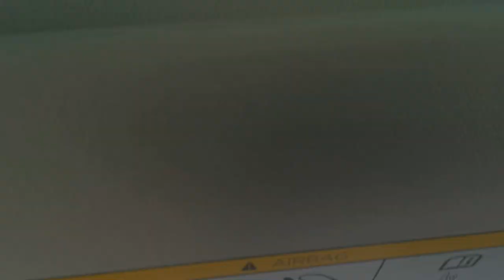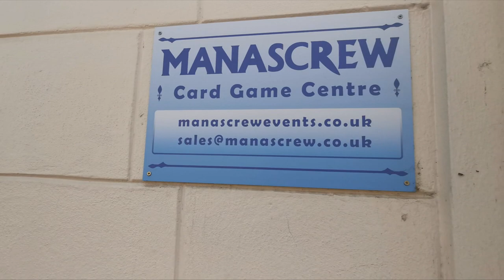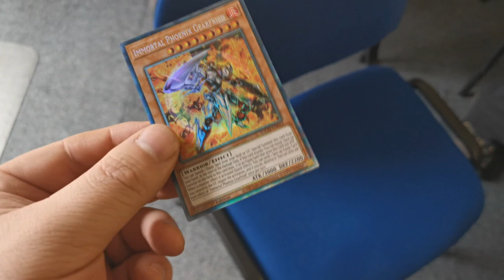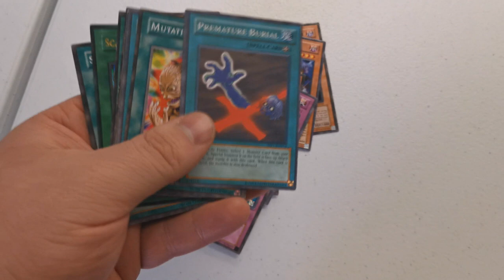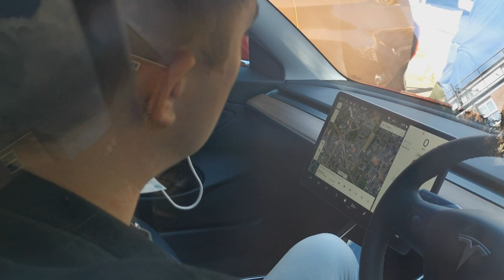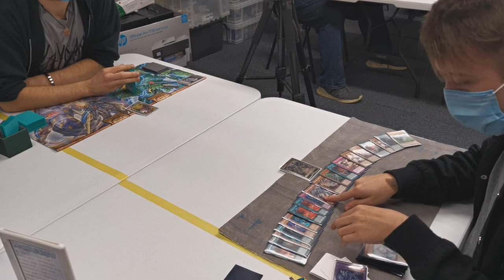Yu-Gi-Oh! TCG - Livin' la Vida Ligma - Locals Vlog feat. Jamiethekid00 - September 2020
We're once again on a Locals vlog - Livin' la Vida Ligma - this time I'm on the road with fellow Tugger Jamiethekid00 - in his brand new whip - and heading out for another Manascrew Locals in Northampton.

We're piloting Invoked Ligma Dragoon (or Dogmatika for those of you less educated, and Dragma for those of you stuck in the OCG). How are we getting on as we move into September 2020?

This content is sponsored by my buddies over at JamJamCardsUK - who have also given me a sweet discount link for you Ru-Fi-Oh! lovers (or haters, I don't mind either way) - check it out here for a cheeky discount on your order